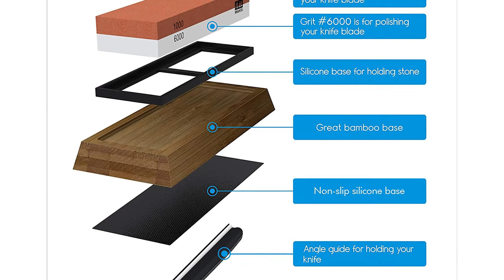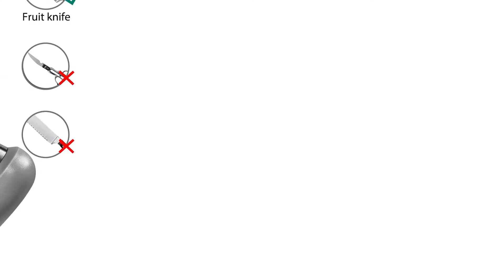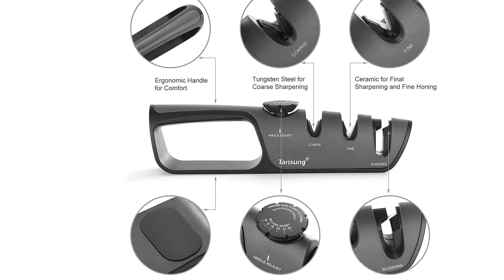➤ Le 3 migliori affilacoltelli ✓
Questo video riguarda i migliori 3 affilacoltelli.

Il vincitore della qualità nel nostro affilacoltelli va al Shan Zu Pietra.

Immergere la pietra nell'acqua per circa 5 minuti, in modo che la pietra possa assorbire completamente l'umidità.

Utilizzare un dispositivo di affilatura, rettificando avanti e indietro secondo l'angolo della lama. Primo utilizzo 1000 di macinazione 10-15 minuti per una molatura grossolana

Quindi utilizzare la macinatura per 10-15 minuti per una macinazione fine. Per mantenere l'umidità e impedire che la temperatura sia troppo alta, è necessario aggiungere acqua o olio correttamente durante l'operazione di affilatura.

Dopo aver affilato il coltello, pulire il coltello con un panno umido o sciacquarlo con acqua, quindi sciacquare la pietra da affilatura direttamente con acqua e lasciarla asciugare all'aria.

L'alternativa è il Longzon Affilacoltelli.

L'affilacoltelli non è per affilare coltelli seghettati o coltelli in ceramica, ma per coltelli da frutta, coltelli da cucina, coltelli da taglio, forbici, ecc. Non usare forza eccessiva o tirare avanti e indietro durante il funzionamento.
Con l'affilacoltelli a 4 stadi, puoi affilare coltelli smussati in modo semplice e professionale. 2 livelli di acciaio al tungsteno per forbici e affilatura grossolana, livello di diamante per affilatura fine, livello di pietra ceramica per affilatura di precisione.
Il tappetino in gomma antiscivolo sul lato inferiore offre un supporto stabile in modo che non possa scivolare. Abbiamo anche un guanto resistente al taglio per una maggiore sicurezza! È sufficiente posizionare la lama nella fessura e tirare delicatamente più volte il coltello in una direzione per un'affilatura rapida ed efficace.
L'impugnatura ergonomica consente un facile utilizzo per destrimani e mancini. La parte inferiore antiscivolo dell'impugnatura mantiene stabile l'affilatoio e si trova comodamente in mano. La piastra antiruggine con cuscini antiscivolo sul lato inferiore offre una base più stabile.
Il vincitore della performance premio nel affilacoltelli è il Tansung Affilacoltelli.

l’affilacoltelli funziona bene su tutti i coltelli e le forbici, affila coltelli dritti, coltelli da caccia e coltellini, coltelli da filetto, coltelli da macellaio, coltelli da cucina, mannaie, cesoie da potatura e coltelli da pesca di tutte le dimensioni.
questo affilacoltelli professionale ha un pulsante integrato per la regolazione dell’angolo da 14 a 24 gradi, in modo da poter impostare l’angolo corretto della lama per affilare coltelli di diverse dimensioni, spessori e bordi fino a ottenere un bordo appropriato.
affilacoltelli da cucina con base in silicone antiscivolo sotto il fondo che fornisce una base più stabile quando si affila il coltello. Facile da usare, veloce, sicuro e si adatta a destrorsi o mancini, con un manico ergonomico che offre una presa sicura, stabile e che ispira sicurezza.
facile da usare mettendo il coltello in ciascuna delle fessure e tirandolo alcune volte in una sola direzione per un’affilatura veloce ed efficace per ottenere una lama affilata come nuova, ripristinando coltelli o lame di forbici in modo rapido e sicuro.